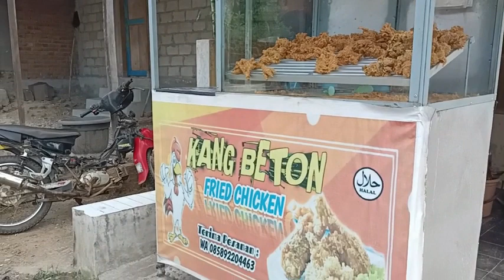MENDADAK NGAMBIL PESANAN KFC KANG BETON KALANG KABUT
kang beton